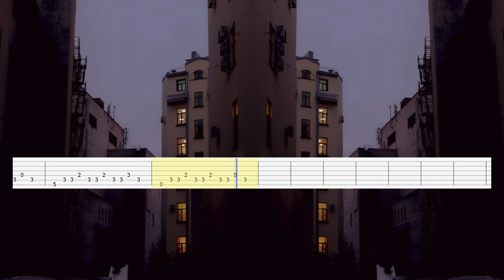blisscherry, homebird - Backyard (Guitar Tab)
Artist: blisscherry, homebird
Song: Backyard